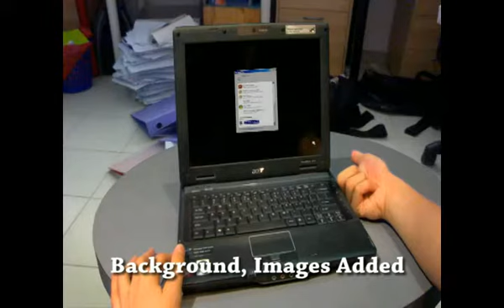Camerahand + Effects Breakdown